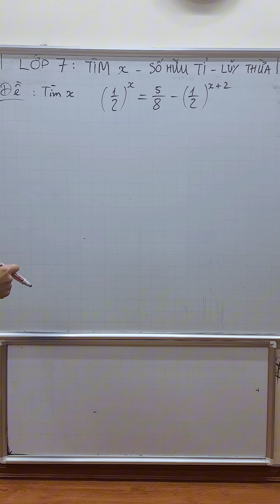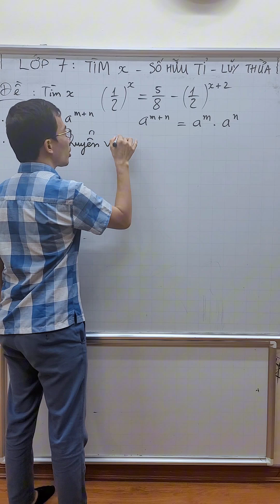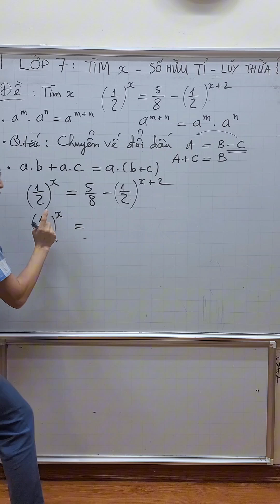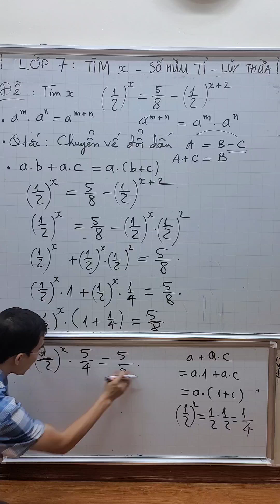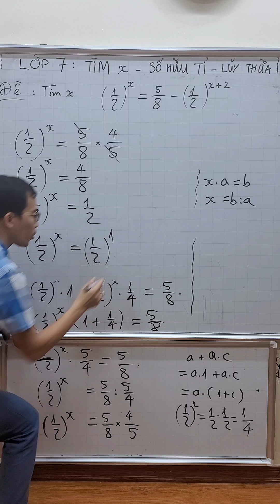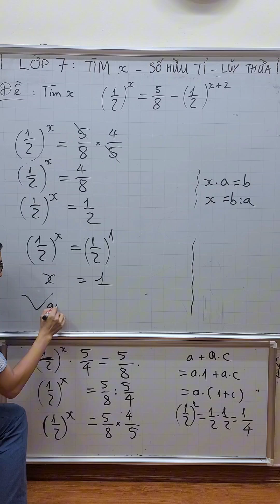Toán lớp 7 - Tìm x liên quan số hữu tỉ và lũy thừa của số hữu tỉ